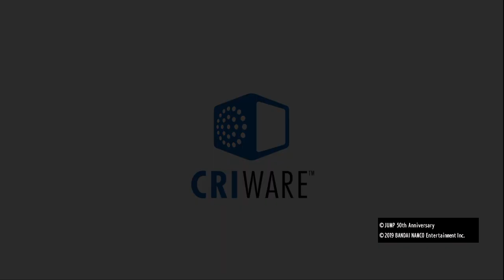JUMP FORCE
What if ALL THE SO CALLED CHOSEN one‘S are REAL